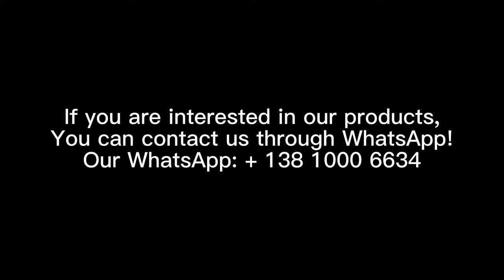Waterproof Leakage Repair Tape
Applications:
Smooth surface pipe, hose, plastic, PVC, glass, tile, iron
Can patch, bond, seal and repair
Repair water pipes or leaky containers
Applied to hot or cold, wet or dry condition